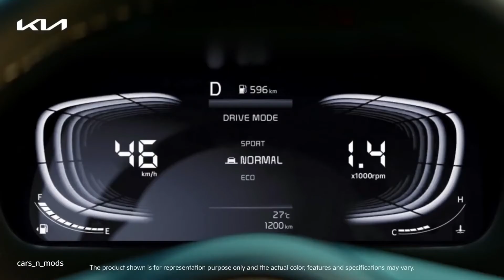KIA Carens Amazing First Look Model | Best & Beautiful Family 7 Seater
They say good design is inspired, but great design inspires.

The next from Kia – CARENS, is our first car in India to embody the opposites united philosophy - a design born from the synergy created when two contrasting qualities come together. It’s more than just different. It’s inspiring.